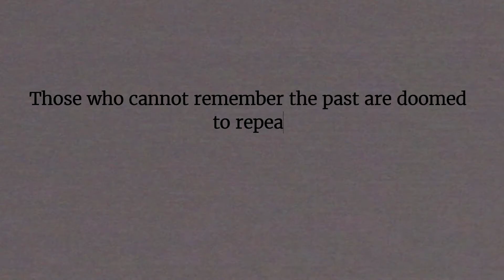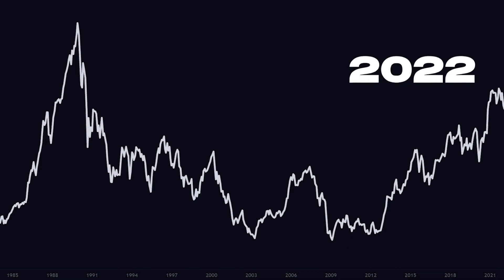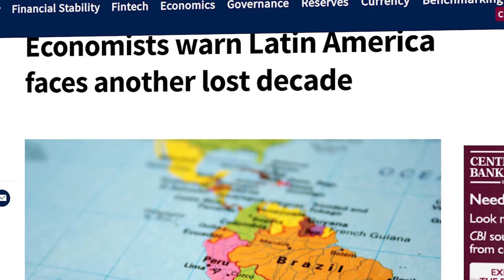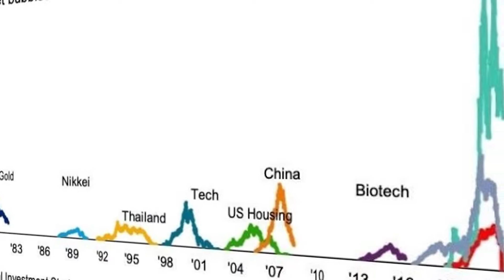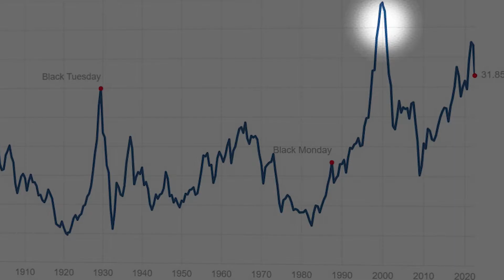Will there be a lost decade?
Worse than a stock market crash, the lost decade explained. In this mini documentary we unpack Ray Dalio and Charlie Munger's argument for an upcoming lost decade. In the late 80's Japan struggled through a massive correction in their real estate and equities markets that would see them not make any gains for the next 30 years. Due to the pandemic, are we now destined to enter a lost decade for stocks as well?

🚀 (Space Stocks!) Launch Window Research